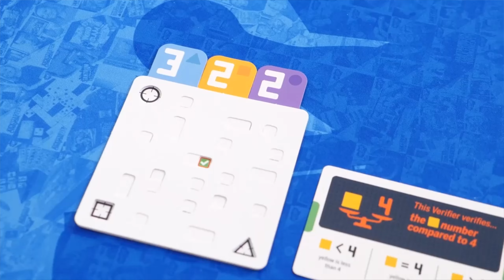Top 10 Board Games? of 2022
Psydekick Larry and AmyEggs give you their Top Ten List of 2022.

Psydekick Larry's Top Ten:
Marrakesh by Queen Games
Cat in the Box by Bezier Games
Frosthaven by Cephalofair Games
Green Team Wins by 25th Century Games
Terracotta Army by Board and Dice
Turing Machine by Scorpion Masque / Hachette Boardgames
Tiletum by Board and Dice
Mosaic: a Story of Civilization by Forbidden Games
Ark Nova by Capstone Games

00:00 Intro
00:47 Number 10
03:25 Number 9
04:18 Number 8
05:47 Number 7
07:03 Number 6
08:11 Number 5
09:30 Number 4
11:23 Number 3
13:00 Number 2
14:36 Number 1
17:43 Honorable mentions
18:46 Outtakes

Top 10 board games
Best Board Games of 2022
some lovely board games